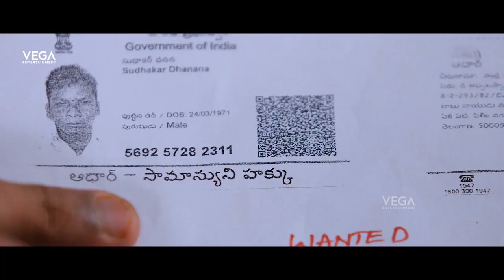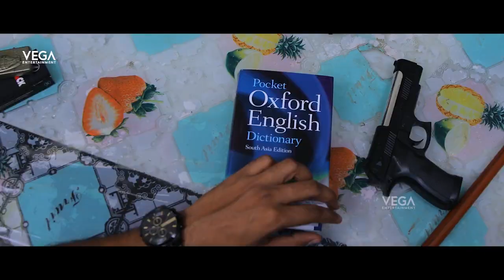CBI Vs Lovers Telugu Full Movie Part 3 | Latest Suspense Thriller Movie | Telugu Full Movies 2021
Director: N Hari Prasad Reddy
Cast & Crew : Satya Prakash, Vamsi, Divya